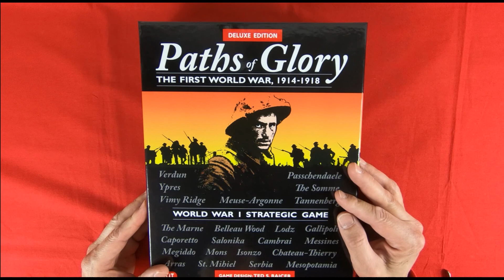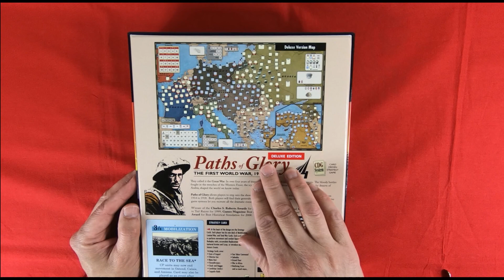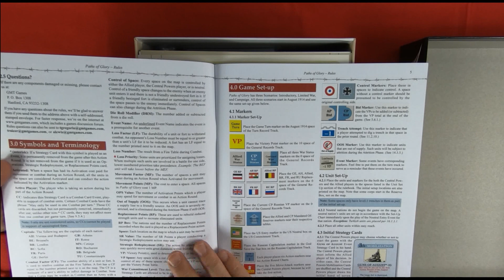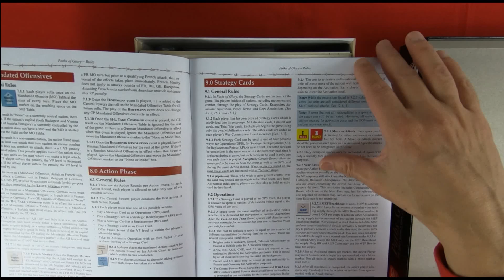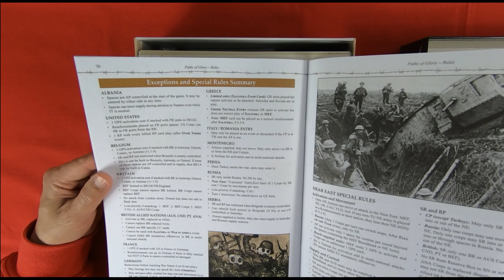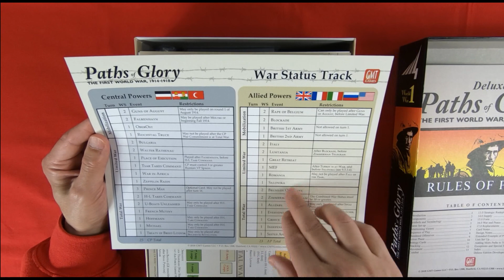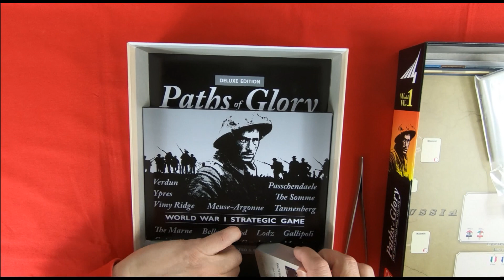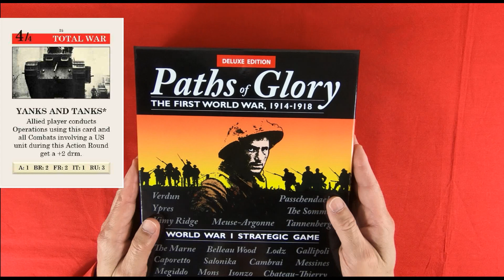Paths of Glory Deluxe - Analisi dei componenti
Uno dei migliori wargames degli ultimi 20 anni nell'edizione deluxe proposta dalla GMT.